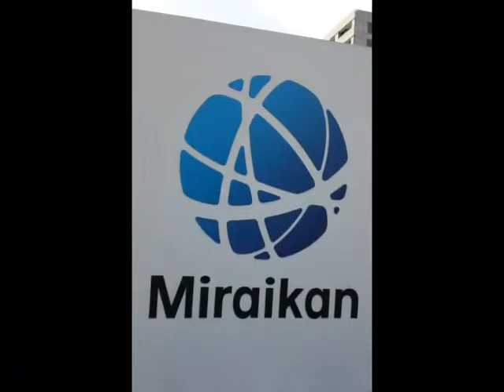nano robots of future